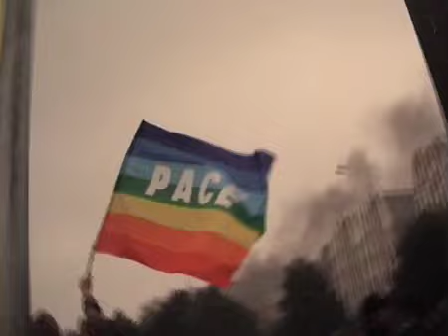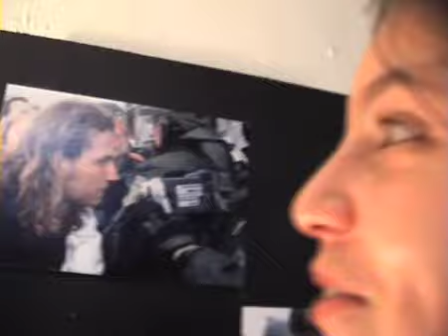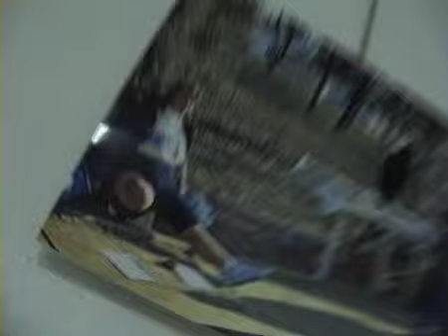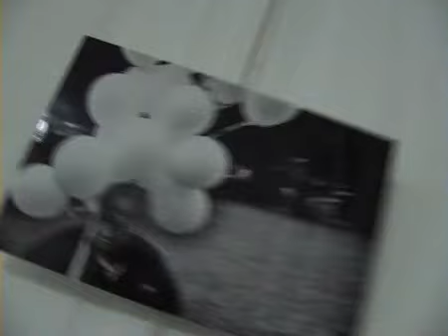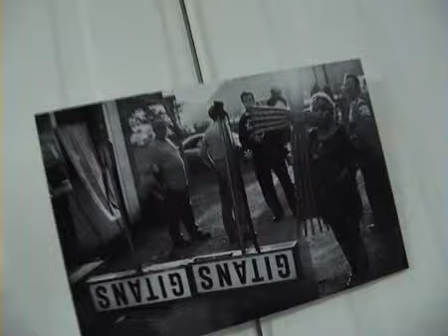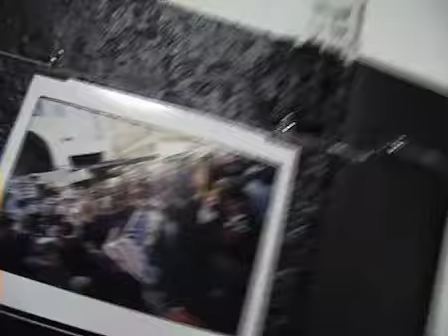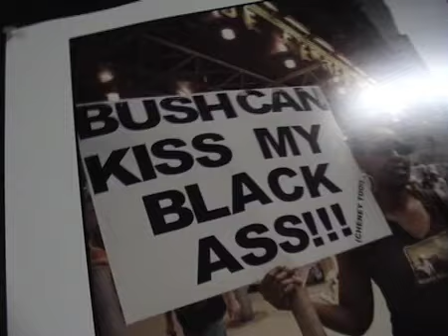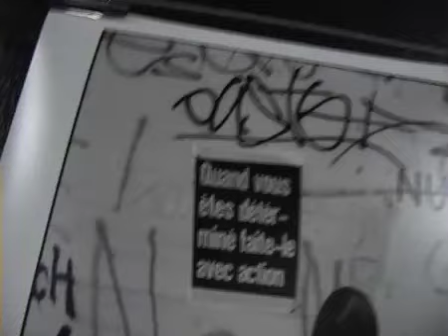expo photo Destinations sans Distinctions novembre 2008 au CAES Ris-Orangis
expo photo collective au CAES novembre 2008

à noter que un des collectifs a vu disparaitre son matériel d'exposition stocké au CAES et sous ça responsabilité, une perte estimée à 6000 euros !

exposition photographie exibition photography ac-press stigmatphoto outoffocus outofparisphotos.org mathieu roy sophia laouari david brulotte thomas freteur françois lara narbonne ana dumitrescu caes altermondialiste clown police quebec montreal paris japon mode Palestine cirque bush irak guerre rom roumanie gypsie tzigane abu ghraib